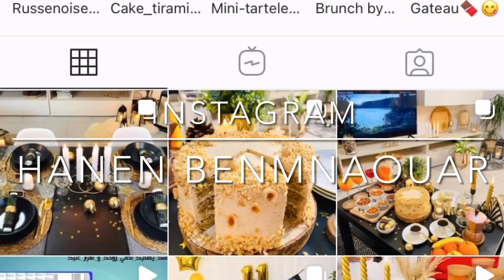Ferrero ROCHER cake/torta al cioccolato facile e golosa /ganache al cioccolato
E Se avete domande o dubbi scrivetemi nei commenti e mettete mi piace se vi è piaciuta la ricetta 😘
E non dimenticare dì scriverti al canale 👇🏻